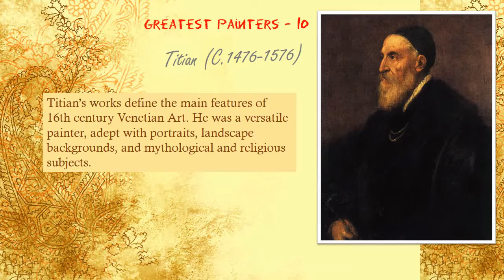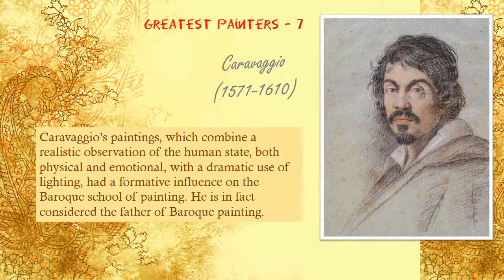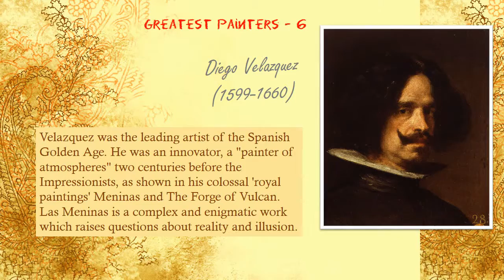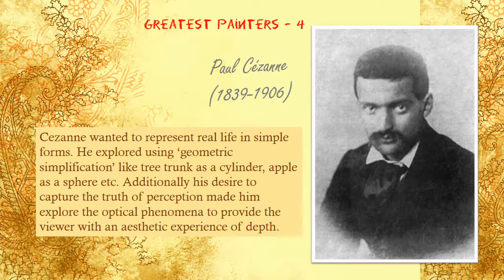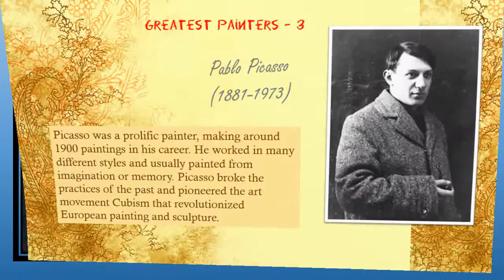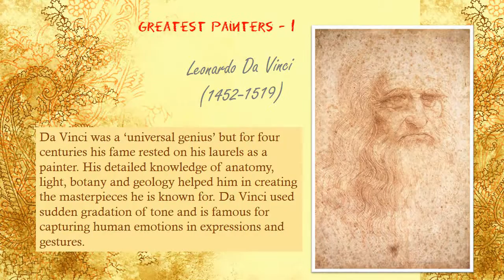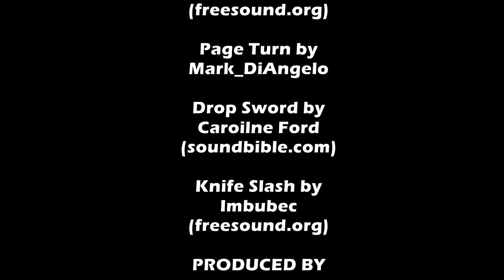10 Greatest Painters for youtube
From Leonardo da Vinci to Pablo Picasso, we look at the greatest painters and there most acclaimed works. We have considered various factors while selecting these 10 great artists but like in any list, there are many brilliant painters that were left out. So feel free to tell us if you think someone should have been included.